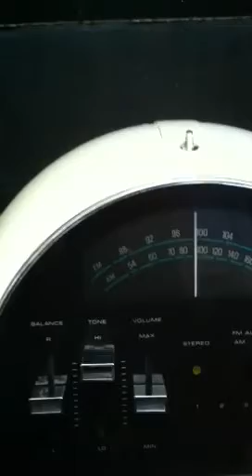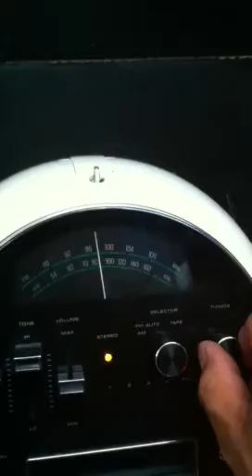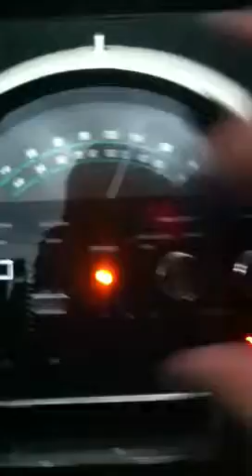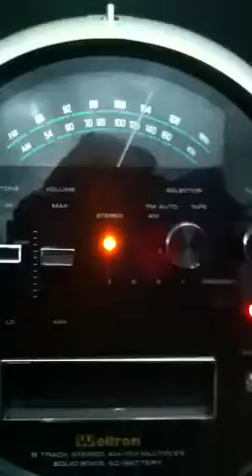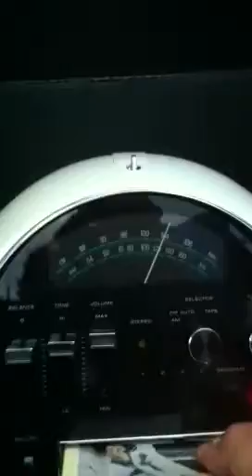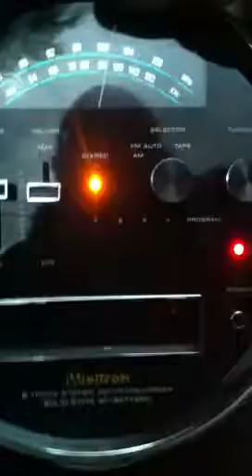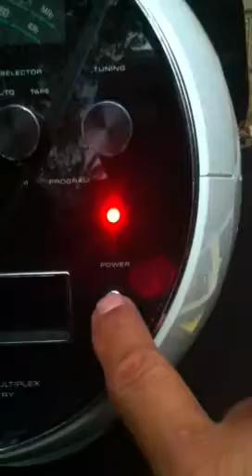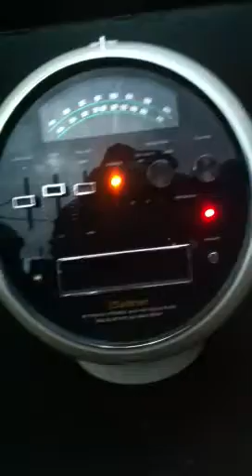Working Weltron space ball radio 2001